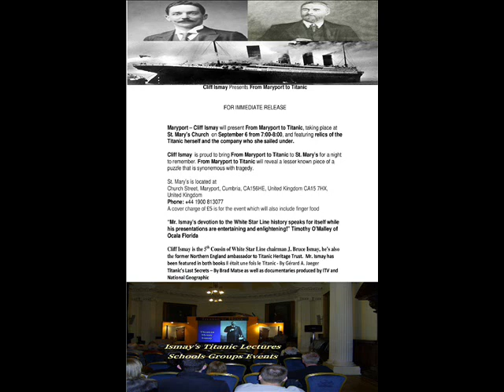Cliff Ismay Radio Interview BBC Cumbria 09/02/18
CliffIsmay the descendant of Thomas Henry Ismay of the White Star Line was featured this morning on BBC Cumbria speaking about his upcoming lecture From Maryport to Titanic taking place on Thursday the 6th.  Details are provided in the video.